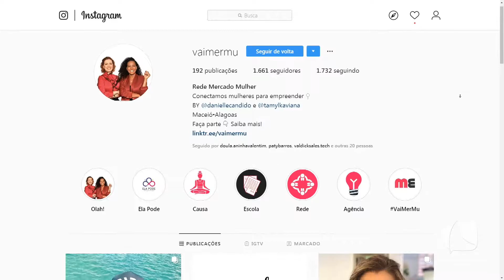ELA PODE - MULHERES EMPREENDEDORAS | BEM ASSIM 230719